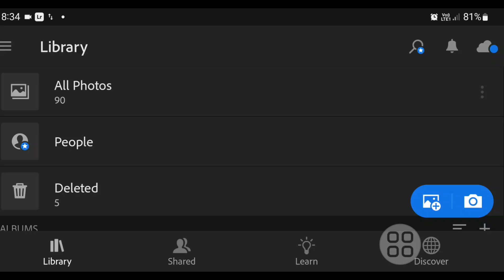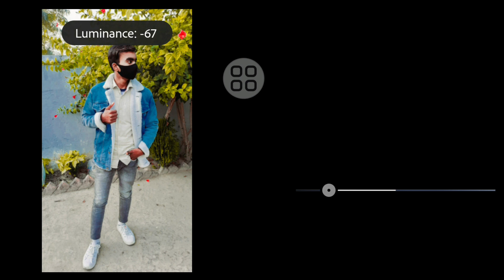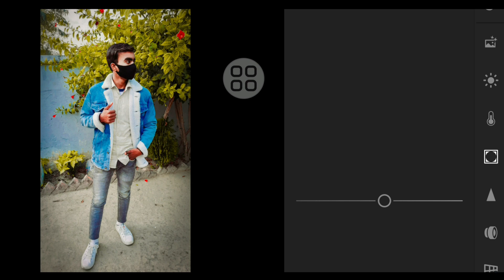❣️ Lightroom creative photo editing tutorial || How to edit photo in Lightroom application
Your Querie 👇 👇 👇

lightroom photo editing tips and tricks
lightroom photo editing face cleanlightroom photo editing tips and tricks
lightroom photo editing tutorial mobile presets download freehow to edit photos in lightroom in telugu
how to edit photos in lightroom in tamil
how to edit photos in lightroom malayalam
how to edit photos in lightroom mobile
how to edit photos in lightroom in kannada
how to edit photos in lightroom app
how to edit photos in lightroom copy and paste
how to edit photos in lightroom without premium
how to edit photos in lightroom and snapseed
how to edit photos in lightroom pcphoto kaise edit kare jata hai
background blur
snapseed photo editing tamil
snapseed photo editing tamil 2022
snapseed photo editing background changecreative photo editing in picsart